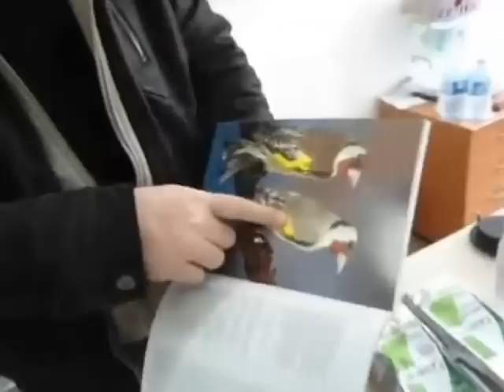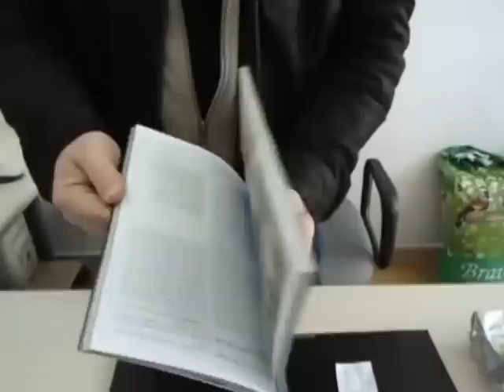YÜKSEL ÖZGÜR YAVUZ (ÖZGÜR HOCA) MUTASYON SAKA ÜRETİCİSİ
Kuscumekani.com adresimizden özgür hocanın köşesinde sakaları eşleme 2 konu adı altında göre bilirsiniz.ğ